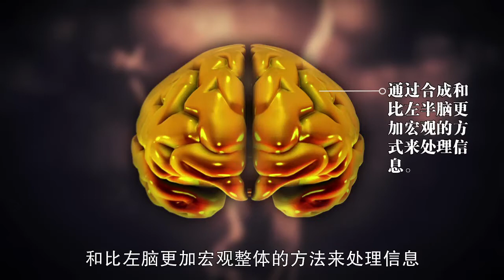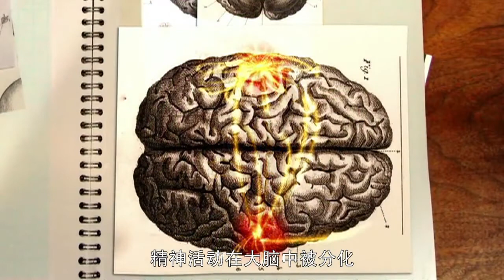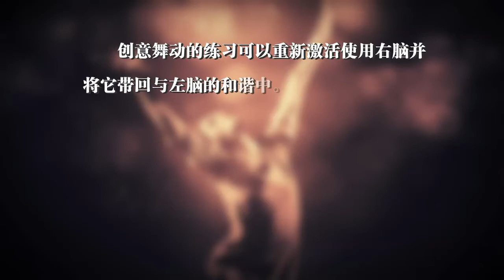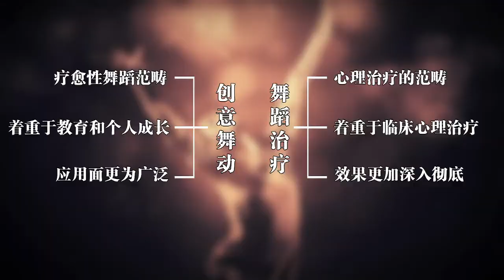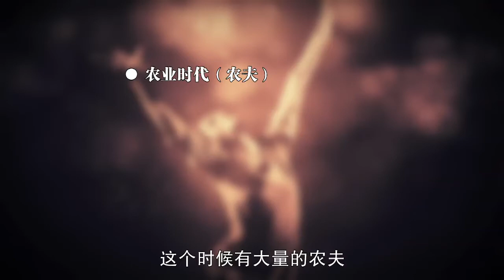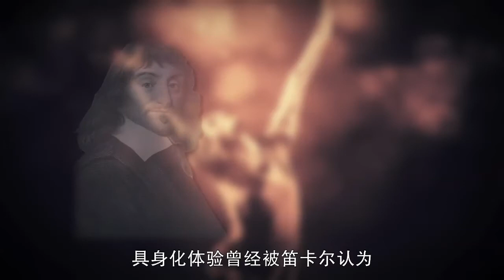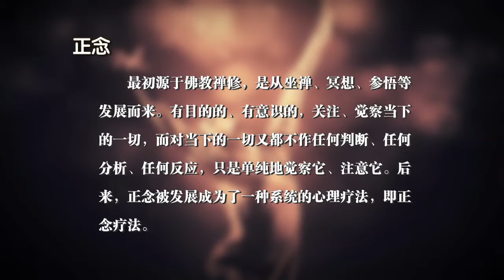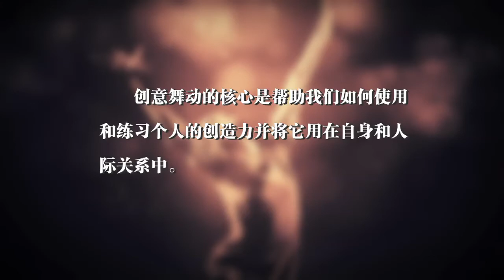Creative Movement Lecture (part 3)_China Open University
Dr. Tony Yu Zhou (China) and Marcia Plevin (Italy/US) talk about the creative movement and share their reflection across the culture